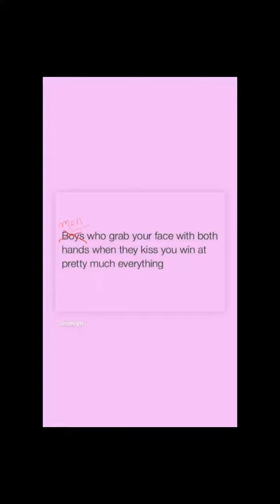ROSHELLE 18 02 2019 INSTAGRAM STORIES FOTO